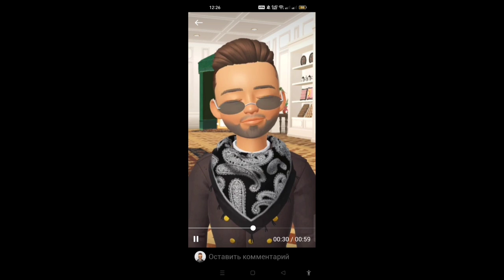Well, time has passed. The crow takes the cat's kitting kat.